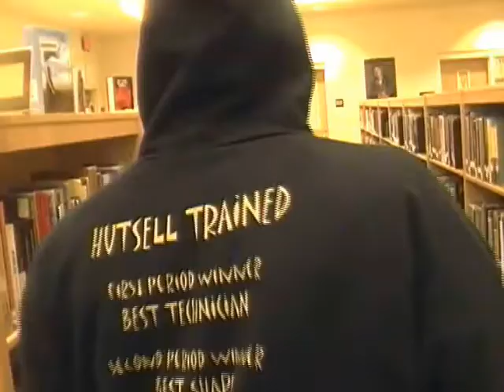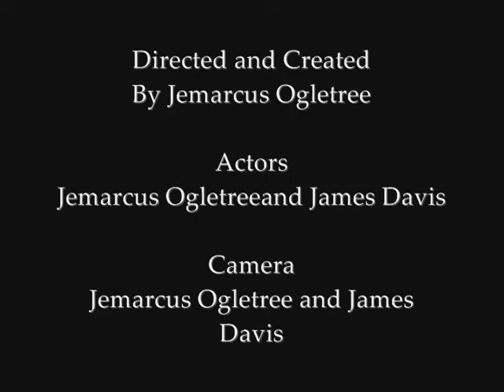The Jacket Part 2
Boy gets a jacket that lets him teleport anywhere he wants, but after the guy who gave him the jacket ask for it back, things starts to go wrong. Enjoy